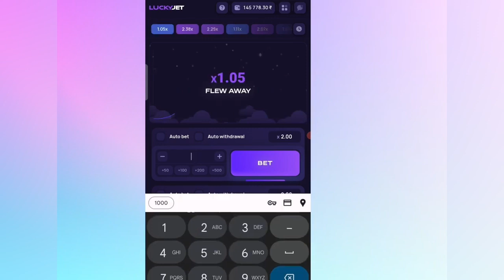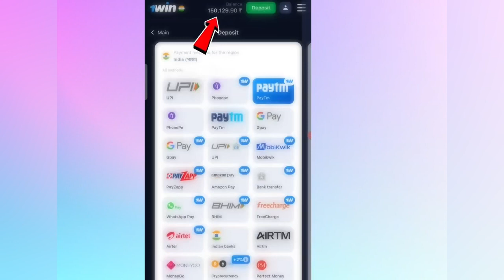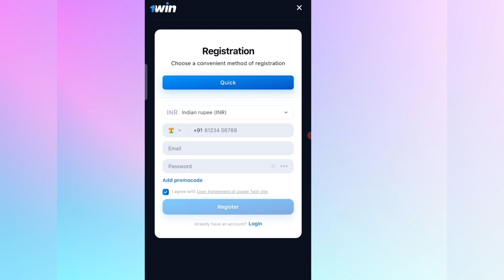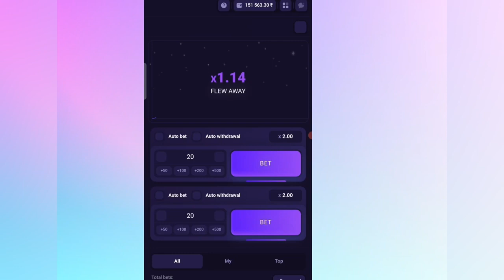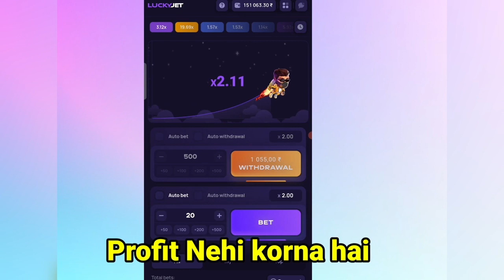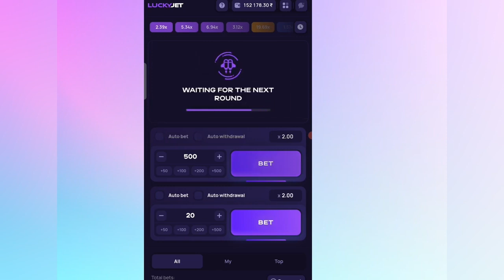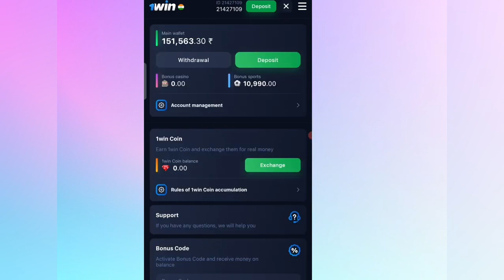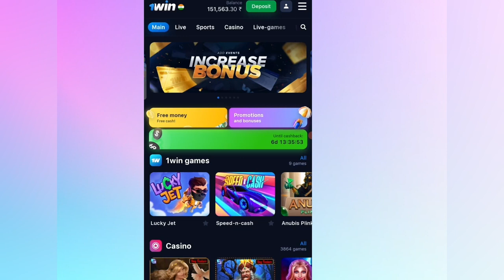1win App Game lucky jet !! App 1win lucky jet !! Lucky jet 1win app !! Best App lucky jet 1win 2024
1win App Game lucky jet !! App 1win lucky jet !! Lucky jet 1win app !! Best App lucky jet 1win 2024